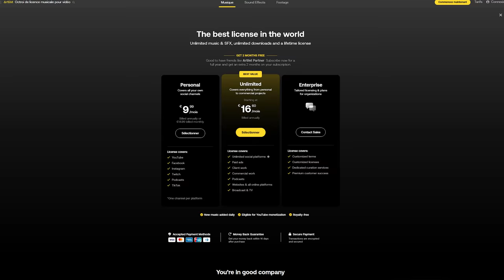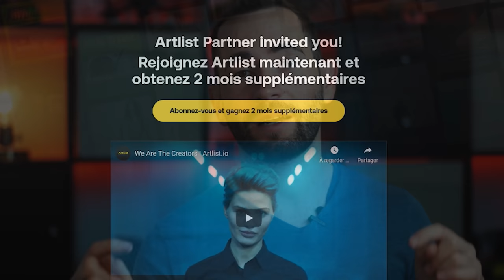Je CRASH mon DRONE en pleine Montagne... (le MAVIC 3 CINE !!)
Vous ne rêvez pas, j'ai bien crashé mon DJI Mavic 3 Cine en pleine montagne et j'ai réussi à le retrouver ! Une aventure de dingue...

- Objectif Sony FE 24-105mm f/4 & Zeiss FE 55 mm f/1.8